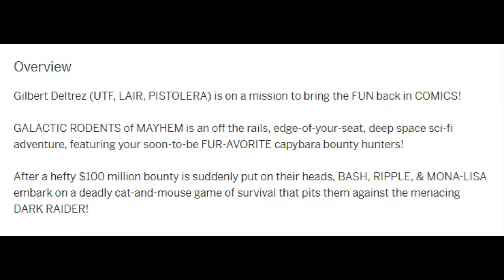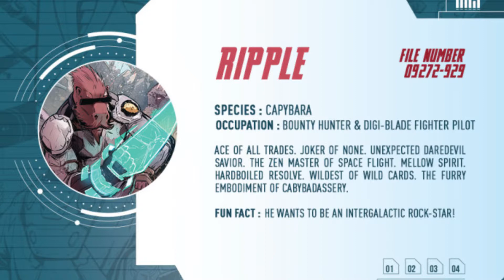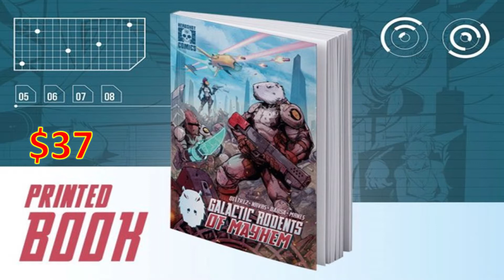GROM: The Bounty Hunter Rodents Bringing Fun Back To Comics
You can't spell 'FUN' without G R O M.